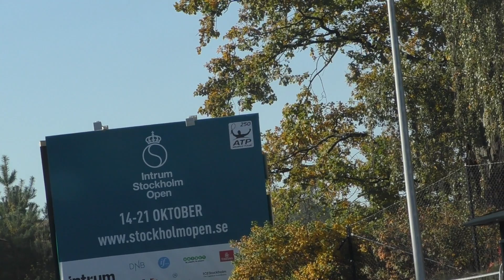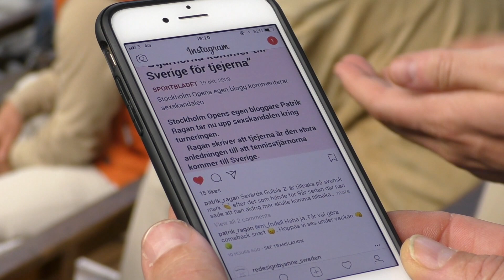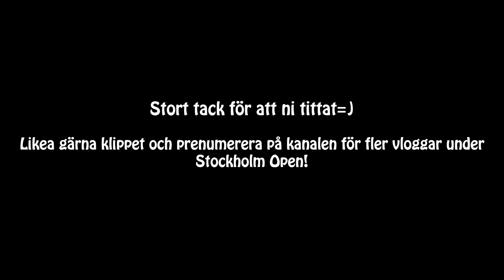STOCKHOLM OPEN-VLOGGEN: KVALSPEL OCH GULBIS PSYKNINGAR (HD)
I den första Stockholm Open-vloggen någonsin var vi på plats under söndagens kvalspel i Kungliga Tennishallen.

Vi kikade en hel del på kvalspelets två svenskar, Markus Eriksson och Karl Friberg i sina respektive matcher. Det blir givetvis en hel del Lord Gulbis i vloggen också.

Till vår hjälp har vi den lokala tennisexperten Patrik Ragan - mycket nöje!